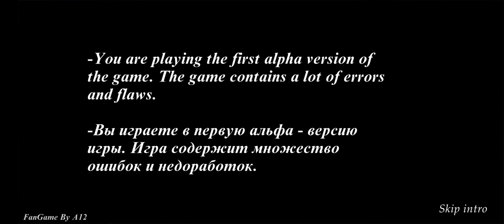Granny 4 intro scene _the download link in the description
granny 4# best granny 4#granny 4 android game